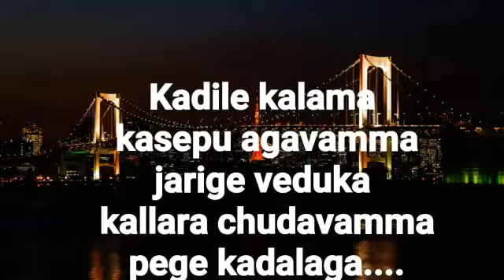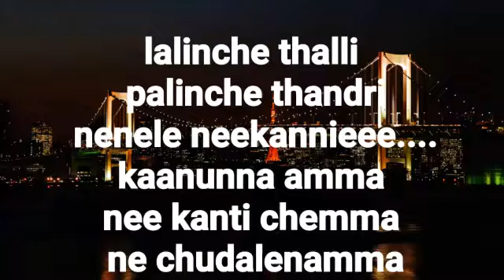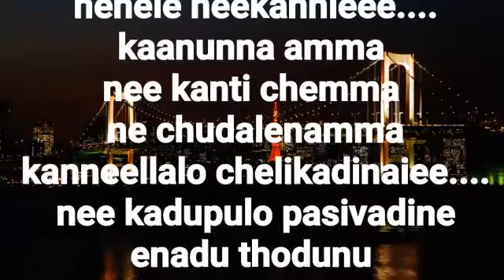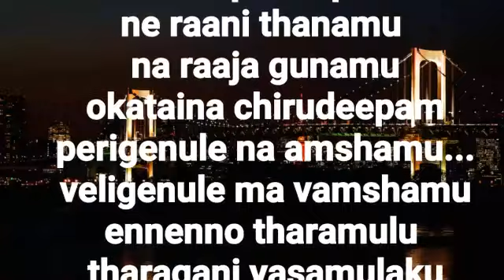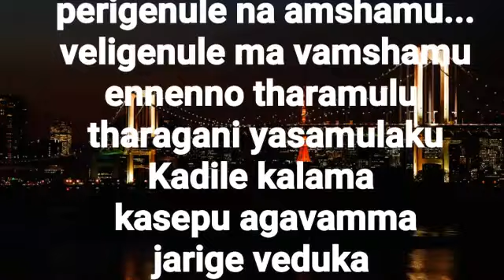KADILE KALAMA KASEPU AAGAVAMMA song karaoke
Kadile kalama song karaoke with lyrics from Pedarayudu Telugu movie , singer DR.K.J.YESUDAS